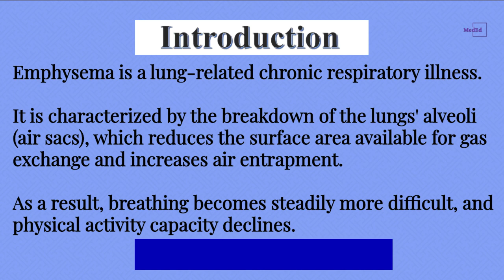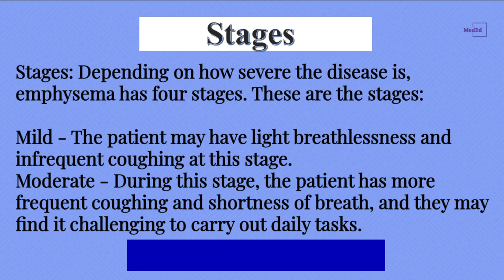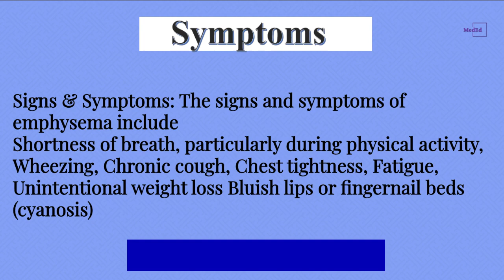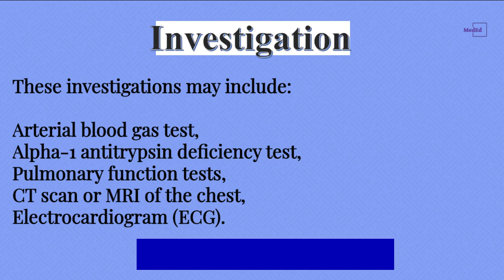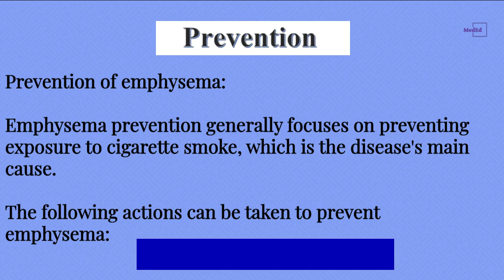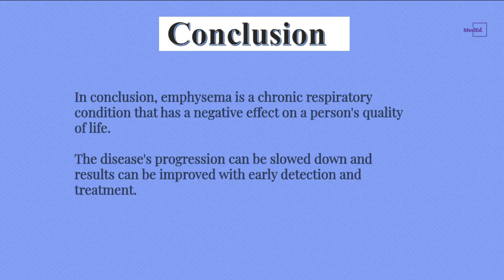Emphysema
Welcome to the world of Med Ed (Medical Education).
This video is about Emphysema .

From Med Ed Team